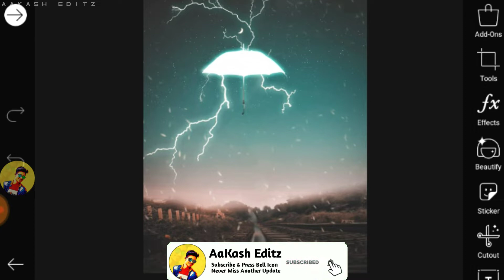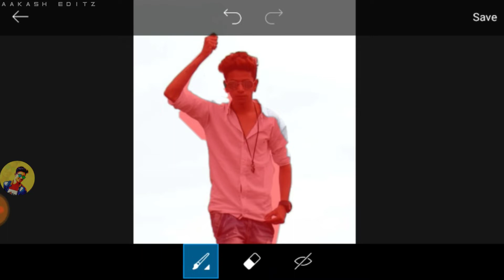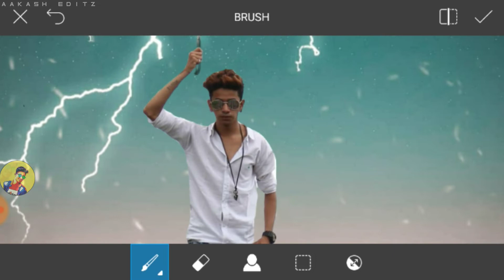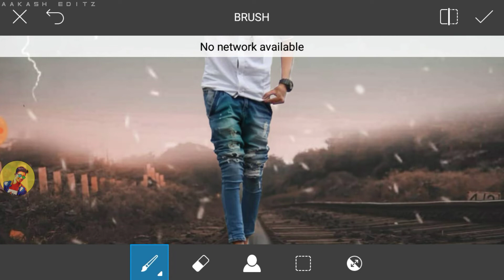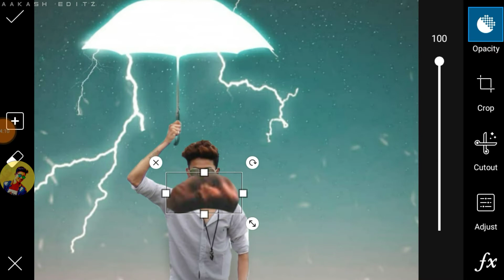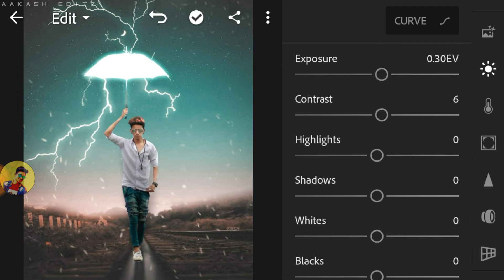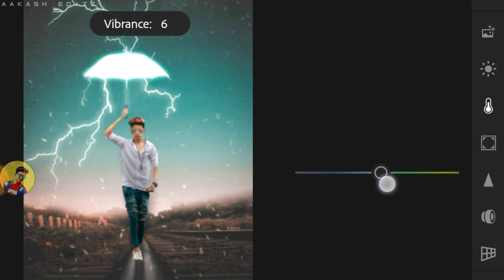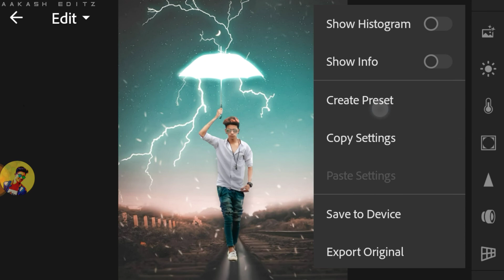Edit Like prateek pardeshi partu editing//Prateek Pardeshi photo editing//PicsArt editing|tutorial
➤ घर बेठे अपने मोबाइल से पैसा कमाए App Install करते ही आपको मिलेंगे 100 रुपये Paytm A/c मैं तुरंत 😍 👇

Youre Quaries-
Prateek Pardeshi.
Prateek Pardeshi Pratu Editing.
photo editing.
picsartediting.
Concept.
PicsArtEditing
PicsArt
how to
in hindi
PicsArt Editing Tutorial 2018
picsart
PicsArt tutorial
picsart tutorial hindi
photo editing
step by step
hindi
Instagram viral photo editing
PicsArt Editing
latest edition
Manipulation edition
Cb edition
Photo
Editing

All Credits :- 🙏
1) Photo by :- yaartera567

                        💖Dosto💖